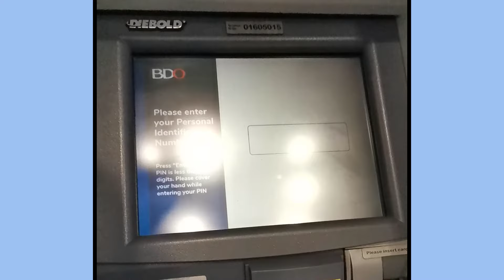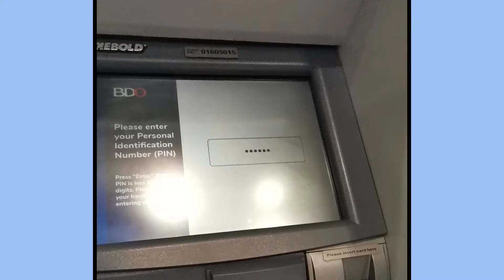BDO Deposit Machine: Paano Mag Deposit Sa BDO ATM Machine | How To Deposit BDO Cash Deposit Machine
Frequently Asked Question BDO
Does BDO have cash deposit machine?
How can I use BDO cash deposit machine?
How can I deposit money in BDO?
How can I deposit in BDO passbook?
How much is the minimum deposit in BDO?
paano mag deposit sa bdo
paano mag deposit sa bdo machine